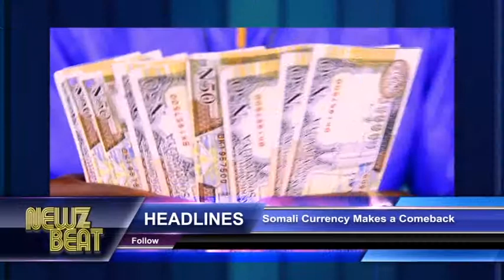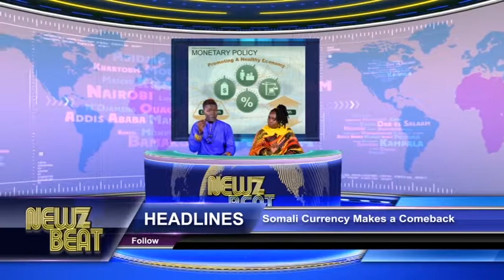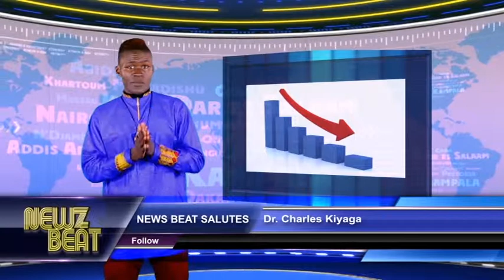HEADLINES: Somali Currency Makes a Comeback (S4 episode 26 NewzBeat Uganda)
Beat by Dj Nesta - Heart Beat Records